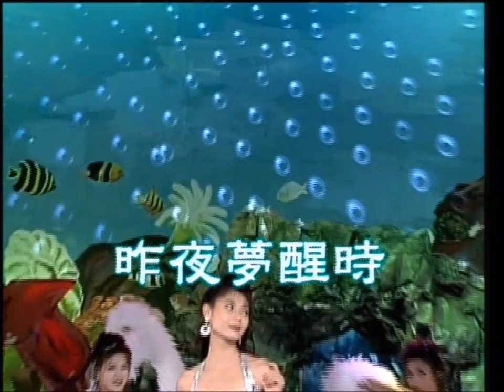酒廊情歌【美女舞台秀】昨夜夢醒時 (高清LD-720p版) (台語：愛甲恨 / 粵語：明日酒醒時)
Simplified: 昨夜梦醒时
Traditional: 昨夜夢醒時
PinYin: Zuo Ye Meng Xing Shi
Meaning: When I Woke Up from Last Night's Dream
Model 演出 / 模特兒：林靜君 (Lin Jing Jun)
粵語：明日酒醒時 ()
台語：愛甲恨 () / 恨世生 () / 無緣花 () / 昨暝的夢 () / 夢中的愛人 () / 愛你又恨你 ()

This is from a famous (Mandarin) Bikini Bar album called 超級美女泳裝秀, released sometime in 1994 or 1995. That title was used during the album's original release while an alternate series, known as 酒廊情歌【美女舞台秀】, used the 超級美女泳裝秀 for its second and third volumes. Despite the fact that these videos do not feature a music company's logo onscreen during the interludes, it's most likely that the music videos were produced by 麗琦影視 (Rich). Another company known as 金馬聲視 (Golden Horse) used this version in its VCD-release.
On a related note, 金碟豹 (also known as 彗星) has also released this album with its logo trademark (from 2002) onto the music videos for the DVD releases (and its original 彗星 logo on the VCDs). This release of 超級美女泳裝秀 is mixed with various MVs from the 酒廊情歌【美女舞台秀】series.

There are a total of 48 songs in the 超級美女泳裝秀 series; 46 of them are sung by 怡莉 (Yi Li) and the remaining 2 are sung by a random unknown singer. 8 models LIP-SYNC to these voices and are NOT actually singing these songs.
These girls may look similar from the 【十二大美女 (閩南語)】album, but to clear any misconceptions, this is NOT the official 【十二大美女 (國語)】album. That is a COMPLETELY different album, which I'll post more information about later.

The original Japanese version of this song is known as 夢で泣け.
There are other popular music covers of 昨夜夢醒時, including 林玉英 (Lin Yu Ying), 韓寶儀 (Han Bao Yi), 高勝美 (Sammie Gao), and 鄧麗君 (Teresa Teng),
On a related note, there are MANY, different Chinese renditions of this song, listed below here:
1. 明日酒醒時 () - Cantonese, sung by 譚炳文 ():
2. 愛甲恨 (), also known as 恨世生 () - Taiwanese:
3. 無緣花 () - Taiwanese, sung by 林玉英:
4. 昨暝的夢 () - Taiwanese, sung by :
5. 夢中的愛人 () - Taiwanese, sung by:
6. 愛你又恨你 () - Taiwanese, sung by:

Song #17 on the 酒廊情歌【美女舞台秀】Volume 3 LD and DVD
Song #21 on 超級美女泳裝秀 DVD1 (金碟豹版)

作詞：游國謙
作曲：船村徹 (Toru Funamura)
演唱：怡　莉 (Yi Li)

記得昨夜 醺醺酒醉　只記得淚雙垂
一路上模模糊糊街燈明滅　不知喝了多少杯
淚雙垂到底是為了誰　又為誰夜半不歸
閒了鴛鴦被

記得昨夜 驀然驚覺　不知道為了誰
一夜裡夢來夢去　無頭無尾
窗裡窗外漆漆黑　無情風對我冷冷的吹
有誰來夢中相會　夜夜不能睡

一路上模模糊糊　街燈明滅
不知喝了多少杯　淚雙垂到底是為了誰
又為誰夜半不歸　閒了鴛鴦被